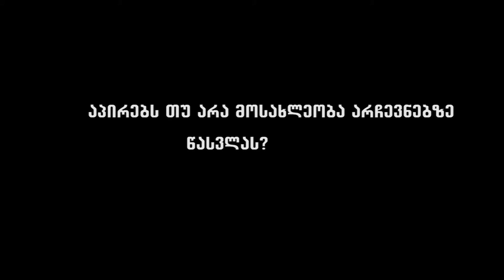აპირებს თუ არა მოსახლეობა არჩევნებზე წასვლას?